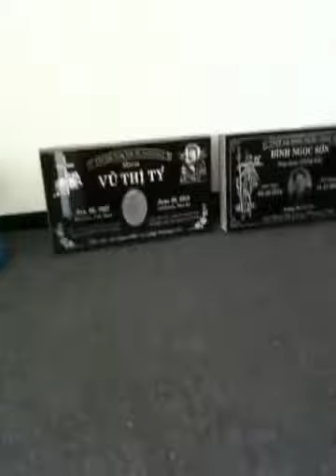An Lac Caskets and Funeral Services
Funetal planning Services
Caskets, Urns, Grave Markers and other Funeral needs